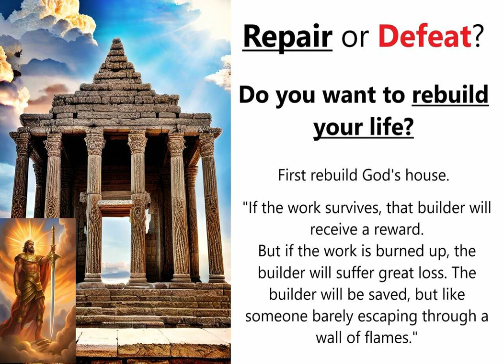Sword In One Hand, Shovel In The Other: Building The Future—Building Dedication | The Rock Podcast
We always hear that Jesus is the answer, however, people often then ask, "But what is the question?"
—Find out here at The Rock podcast every Sunday. Ps. John and other faithful messengers share God's Word AS IT IS and let you in on some of life's essential questions.